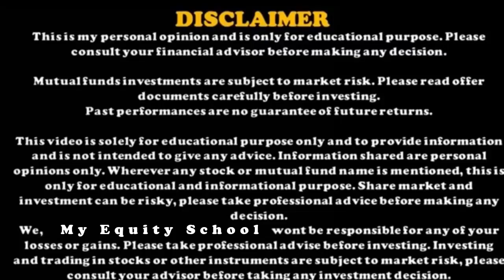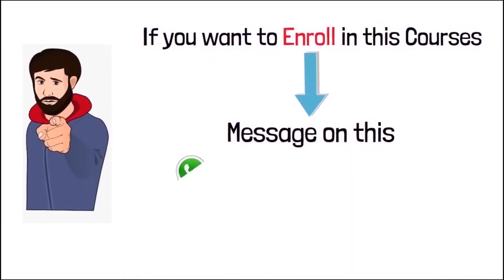कैसे किया Mansoor khan ने 5000 करोड़ का SCAM?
aajke video meh hum dekhege ki mansoor Khan ne kaise 5000 crores ka scam kiye the.